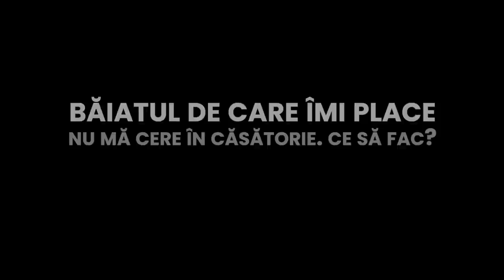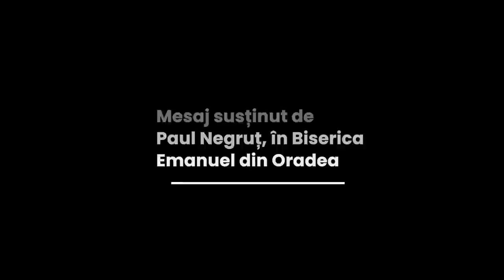Paul Negruț - Băiatul de care îmi place nu mă cere în căsătorie. Ce să fac?